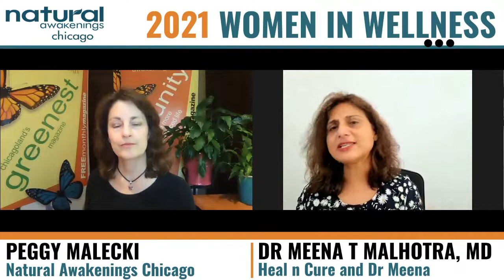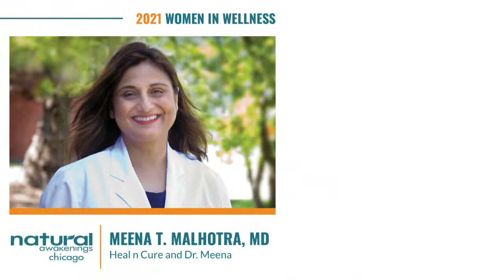2021 Chicago Women in Wellness by Natural Awakenings Magazine - Dr. Meena T. Malhotra, M.D.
Dr. Meena T. Malhotra, M.D. of Heal n Cure and Dr. Meena, and Natural Awakenings Chicago Publisher Peggy Malecki discuss how as a medical doctor she empowers patients and providers to collaborate in addressing the underlying causes of disease.